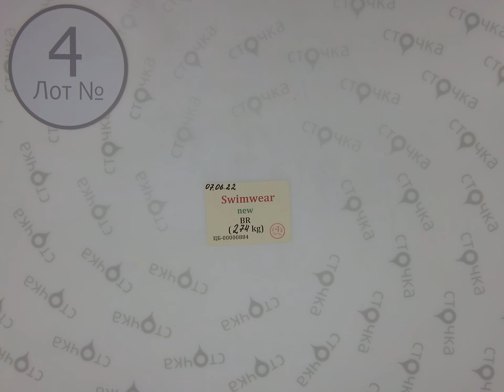Swimwear new BR 4 , Цена : 17.9евро за кг, сток одежда оптом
Swimwear new BR  (Лот№ 4 )
Купальники (сток)
Страна: Германия
Сезон: Лето
Цена за кг.: 17.9  евро
Цена за мешок: 49.04 евро
Вес мешка, кг.: 2.74